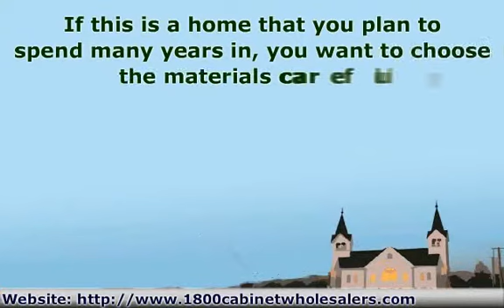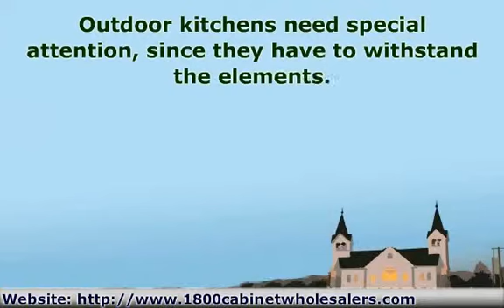How to Choose Your Custom Kitchen Cabinets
- This Video is all about how to choose your Custom Kitchen Cabinets!